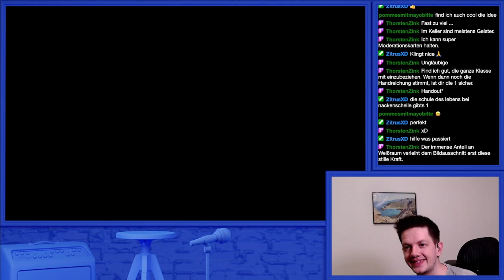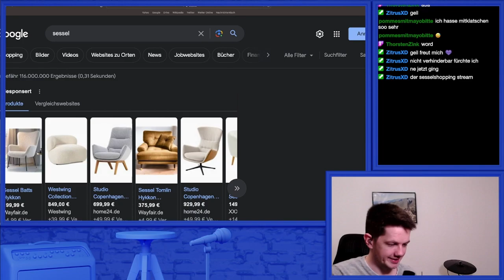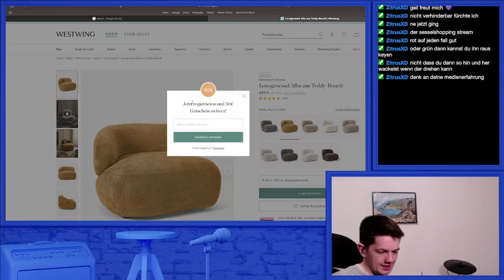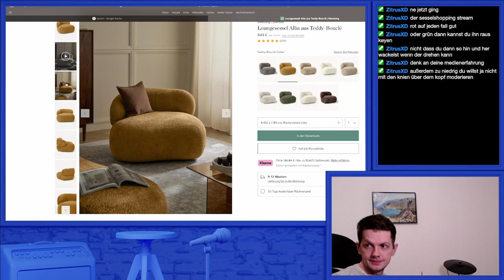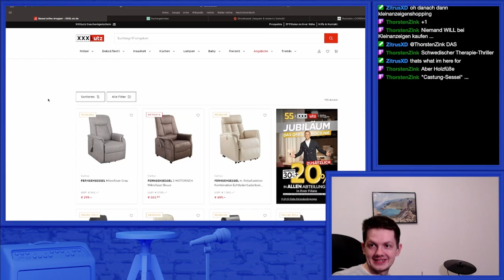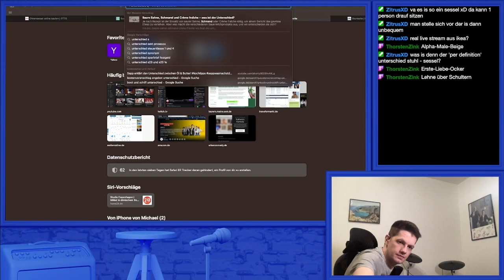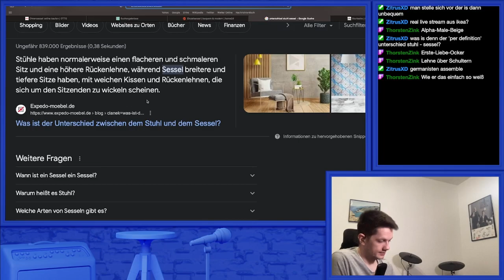Neue Kamera und Sessel-Shopping | Stream-Highlights | Michael Mauder